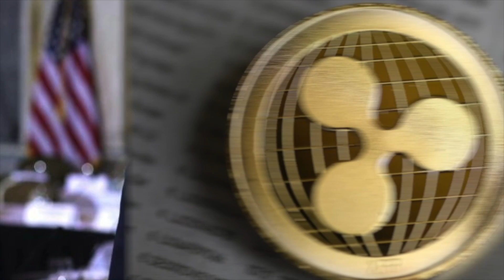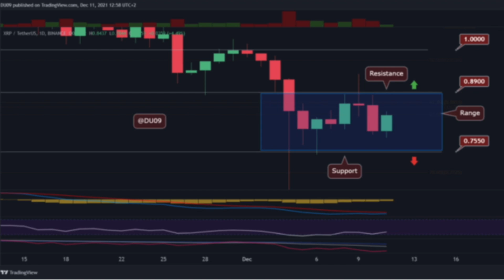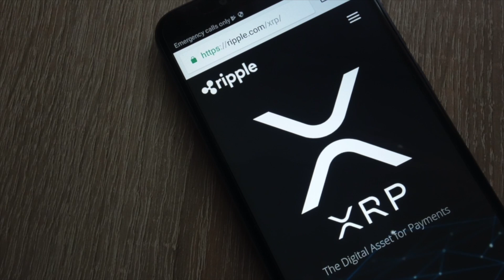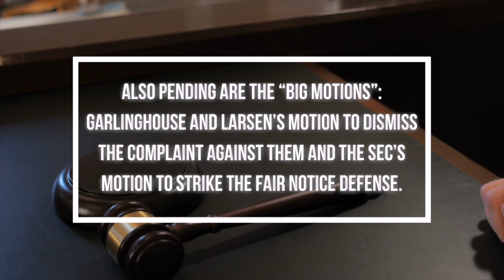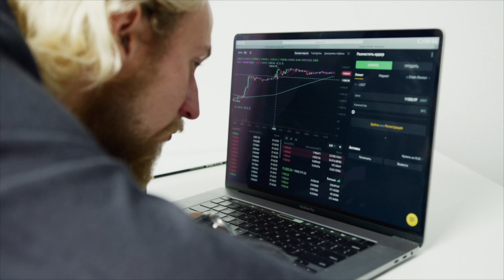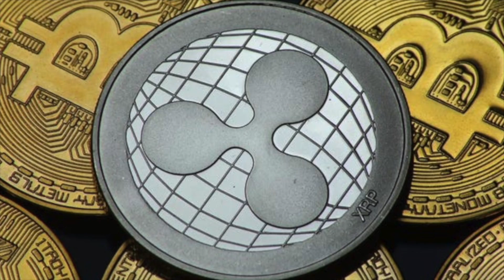SECRET DOCUMENT LEAKED: Ripple vs SEC Settlement! BIG DEADLINE for the SEC! RIPPLE NEWS TODAY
The SEC v. Ripple lawsuit has gone silent, which has led some within the XRP community to speculate a possible settlement was in the works.

1. BREAKING EVIDENCE: MAJOR RIPPLE XRP UPDATE! RIPPLE WON THE CASE! SEC vs Ripple News Today